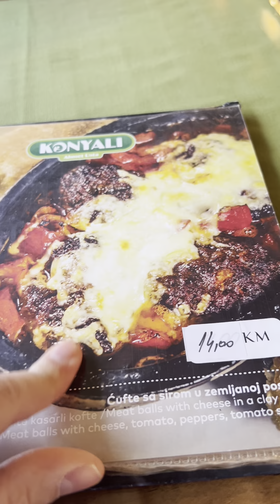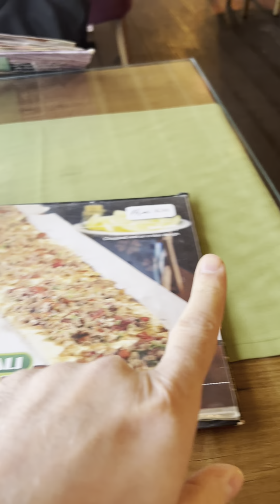مطعم تركي دولة البوسنه والهرسك العاصمة سراييفوا